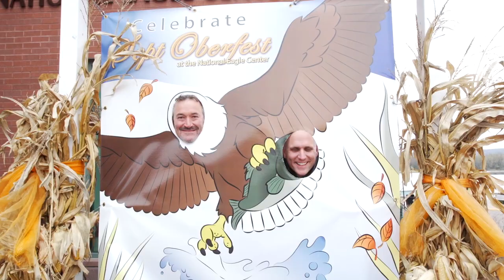*FIRST UPLOAD* A Place to Be "Decoding the Driftless" MUSIC VIDEO by Ryan Howe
This music video features a mix of my original song, "A Place to Be," which was done for "Decoding the Driftless," the feature-length sequel film to "Mysteries of the Driftless." My song rolls through the ending credits of "DTD," which continues to enjoy great success as a winner of many awards, including Best Picture and Best Topical Documentary at the Los Angeles Independent Film Festival in 2019. "DTD" is the crowning promotional jewel of Sustainable Driftless, a non-profit organization based in the Driftless Area of the North-Midwestern United States. I'm proud to call the Driftless my "home." 💚

PLEASE CHECK OUT UNTAMED SCIENCE CONTENT ONLINE! It's amazingly well-done, high-quality, exciting, and enriching to see how we can all RECONNECT with our truest physical source of life, Mother Nature. 🌞🌳🌎

Sustainable Driftless, Inc. is dedicated to inspiring resource conservation, vibrant communities, and sustainable growth in the Driftless Region. I have volunteered in helping out on restoration workdays with this enterprise many times. I can't recommend them enough for providing environmental wisdom, intelligence, and thoughtfulness into expanding science education in high schools and colleges, and in conserving and protecting natural resources and precious habitats and landscapes.

SUPPORT S.D. and BUY A COPY OF "DTD" HERE: 😉 (Blu-Ray is best)

This mix of "A Place to Be" was tracked and engineered with the help of my friend, Nick Temte. He is on the cutting edge of alternative rock-laden R&B, as his music features piercing vocals, stellar beats, rock guitars, and contemplative, fascinating vibes. I highly recommend you check him out along with his EP, Dissonance! He did a great job working on me to produce this track in the time we had! Hopefully, you'll see some collabs between us in the future! 🎤